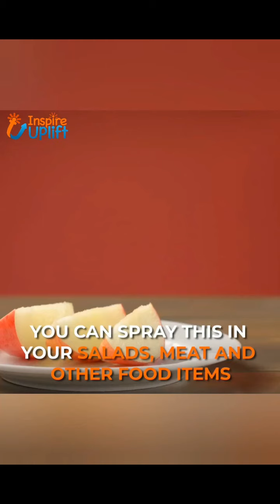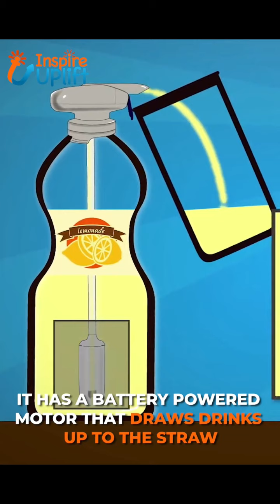Top Amazon Gadgets for Kitchen 4 | Kitchen Accessories and Home Appliances | Amazing Kitchen Items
Top Amazon Gadgets for Kitchen 2 | Kitchen Accessories and Home Appliances | Amazing Kitchen Items

PRODUCT LINKS

- Ice Crusher Gola Maker
- Space saving ice cube mould
- Kitchen anti oil paper
- Digital Measuring spoon
- Measuring Cup and Spoon Set
- Cutting board with tray

1. Splendid Fold-able Kitchen Colander
2. Strainer Colander
3. Garlic Crusher
4. Kitchen Weighing Scale
5. Knife Set
6. Collapsible Chopping Board
7. Coconut Grater

If you own the copyright for any of the content in our video and you don’t want it to appear in our channel, please email us and the content will be REMOVED within 24 hours.